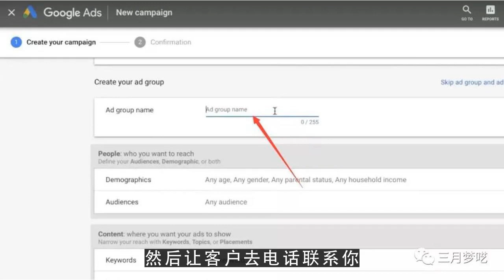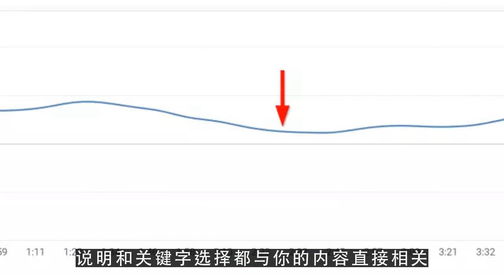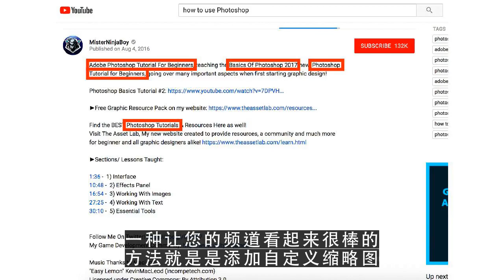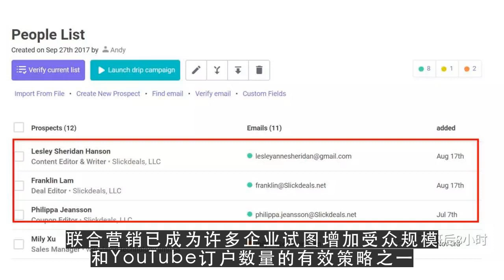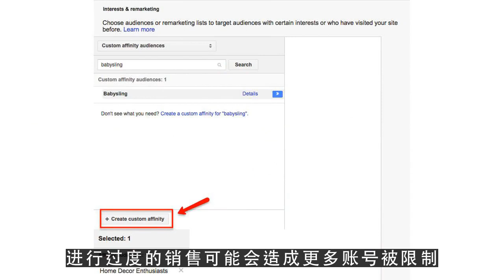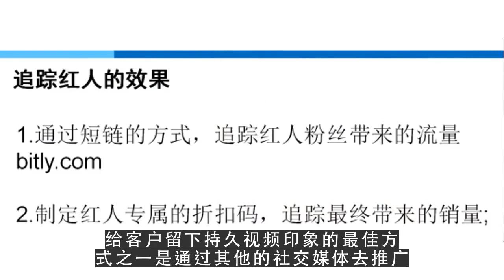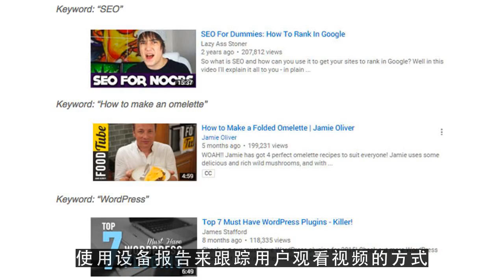YouTube运营教程之9个提升你Youtube关注者的小技巧2